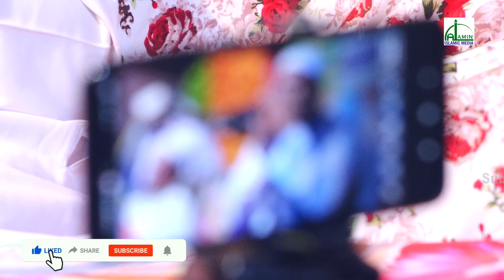কুকিল সুরে বয়ান, শুনলেই কান্না আসে!!! মাহমুদুল হাসান ফেরদৌস Mahamodul Hasan Ferdus Bangla Waz 2021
Presenting Bangla Waz Mahfil 2021“কুকিল সুরে বয়ান শুনলেই কান্না আসে!!!” by Mahamodul Hasan Ferdus Al
Amin Islamic Media produce essential bangla waz. Waz mahfil is very informative,specially bangla islamic waz is very famous to religious people.Bangladeshi waz also very famous in abroad. Waz mahfil basically based on islam,holy quran, history of islam,what is islam,Allah,quran reading and many more topics.Bangla waz mahfil is also known as bangla islamic jalsa. To get more bangla waz 2019, Bangladeshi waz video keep watching our videos.

Speaker- Mahamodul Hasan Ferdus
Topic- কুকিল সুরে বয়ান শুনলেই কান্না আসে!!!

This product is copyright of Al Amin Islamic Media.